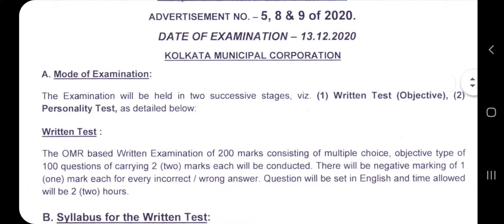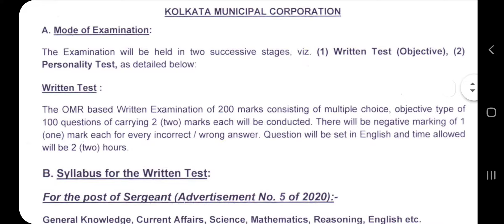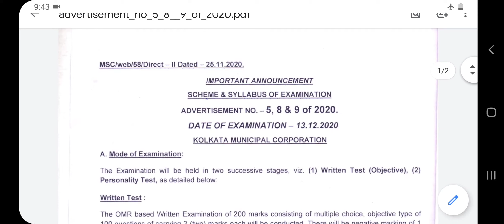west bengal municipal service commission recruitment 2020 | wbmsc recruitment 2020 [WBMSC] New/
municipal service commission recruitment 2020,

municipal service commission recruitment 2019,
west bengal municipal service commission recruitment,

west bengal municipal service commission recruitment 2020
municipal recruitment 2020,
kolkata municipal recruitment,
kolkata municipal recruitment 2020,
municipal corporation recruitment 2020,
municipal corporation recruitment 2019,
municipal corporation recruitment 2019 telangana,
municipal corporation ludhiana recruitment 2020